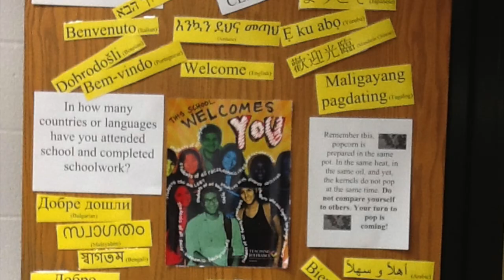World Language Classes at Francis Howell North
Why you should take and what we do in World Language classes at FHN!